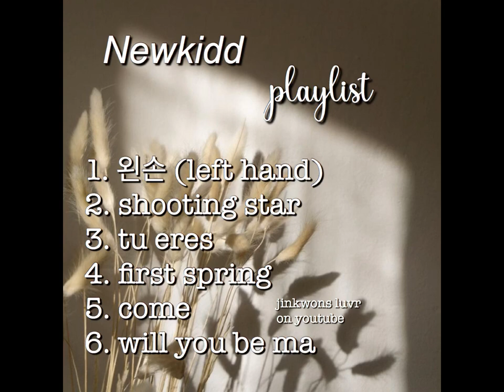Newkidd all songs playlist | jinkwons luvr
i decided to make a playlist with the Newkidd songs because i didn’t find one i hope you like it !!
Have fun while listening to it

I don’t own any of these songs so all rights to the owner